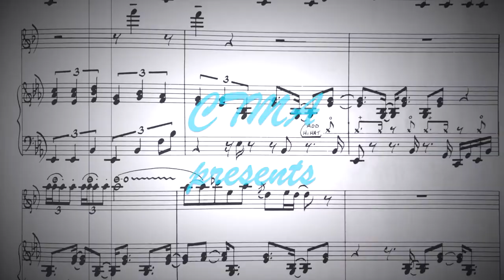Daily Music Tips: Liny Kruger #5 - Defining The X-Factor (from an audience perspective)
Liny Kruger is one of South Africa's best known music publicists.
In her final video she talk about what she likes to see from an audience perspective when it comes to
LK Mediabook does Publicity for Music Festival and SA Musicians.

In the Daily Music Tips series, CTMA invites local professional musicians to share some useful music and industry related tips from their wealth of knowledge and experience. The featured Artist of the Week’s series will run from Mondays – Fridays with one tip posted daily. Each week following will showcase a different artist from South Africa.

The Cape Town Music Academy (CTMA) is a not for profit company creating opportunities for contemporary musicians in communities of the Western Cape, South Africa.For updates and more info follow CTMA on social media